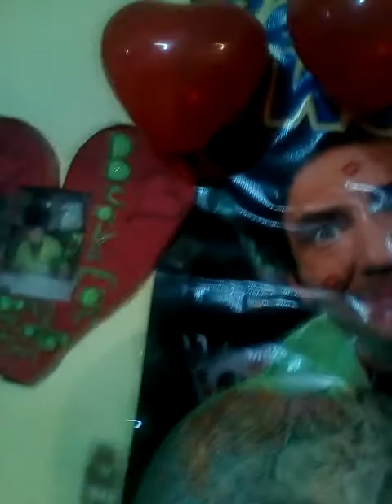para mí gran amor Beakman Paul zaloom por hoy 14 de febrero del 2022 de Nancy